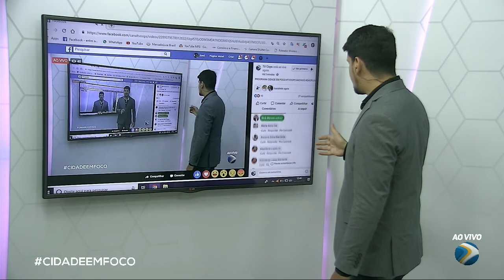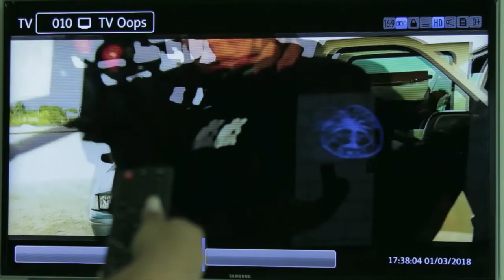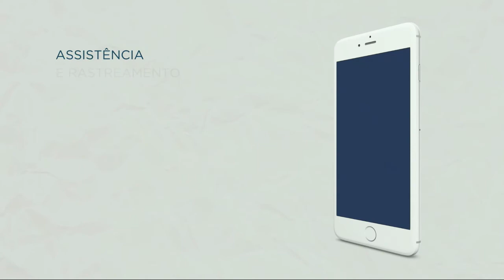Programa Cidade em Foco